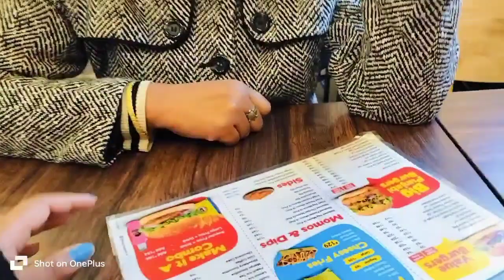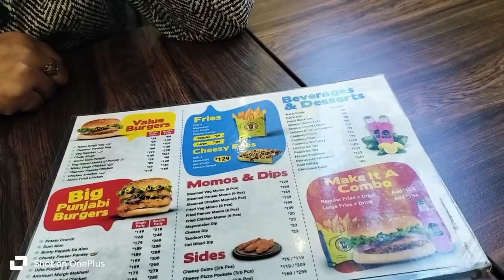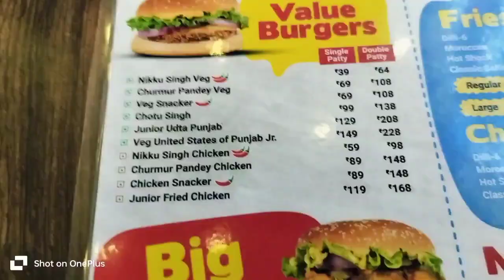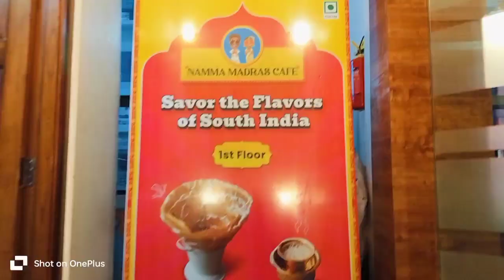This is how Beautiful Shillong looks during Christmas ⛄😍😍|| Christmas Vlog